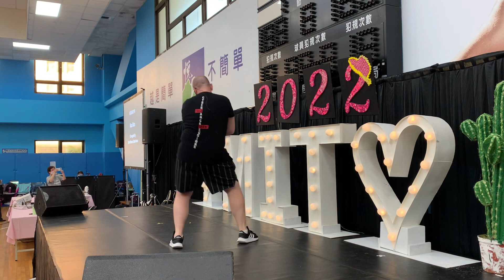Maca Maca Line Dance by Shane McKeever & Adam Astmar